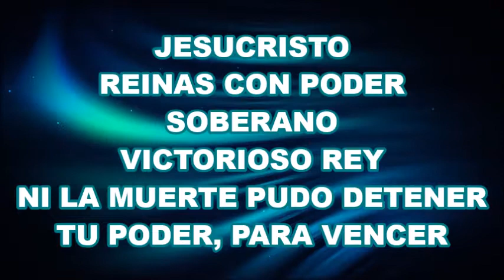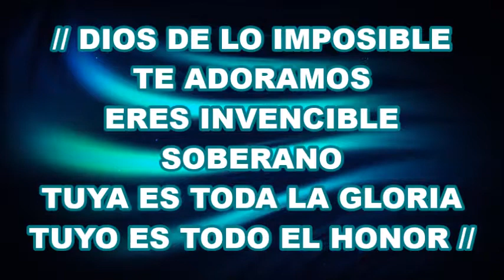Dios De Lo Imposible - Marcos Barrientos Pista